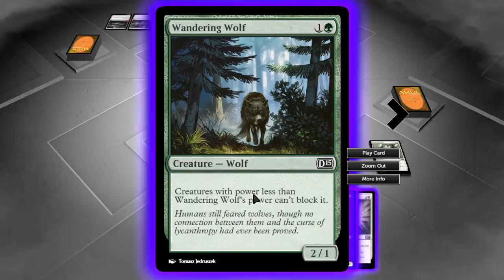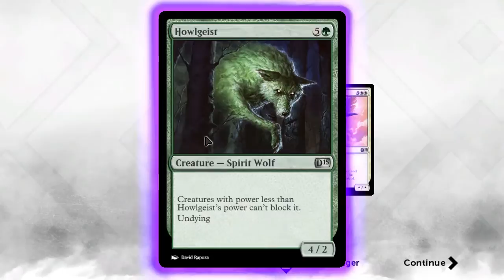Magic 2015 gameplay Ita #2 Vendetta servita al volo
Oggi affrontiamo la seconda tappa della prima missione, dove uno scheletro vorrà la nostra pelle...